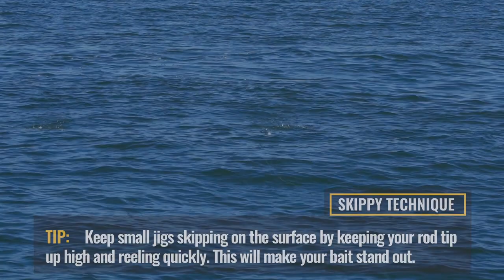How To: Casting to False Albacores with Heavy Metals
Capt. Jamie Simmons of Buzzards Bay Outfitters and the Salty Cape Crew head out to the Vineyard Sound to target False Albacore keyed in on butterfish and silversides. Using popular Hogy Lures such as the Epoxy Jig Lure and the Heavy Minnow Lure, the crew uses classic retrieves and techniques to chase these fish.